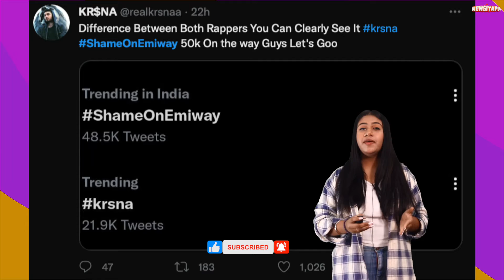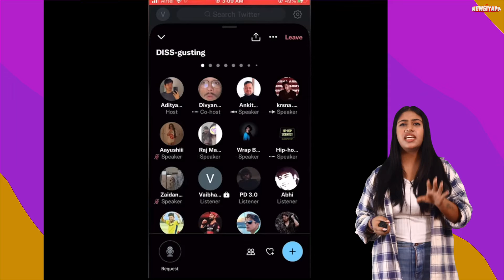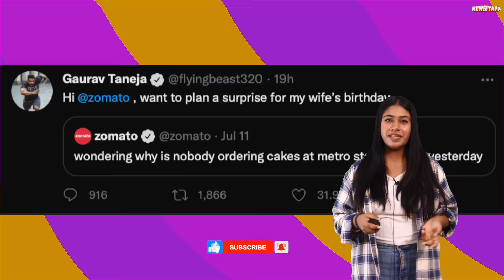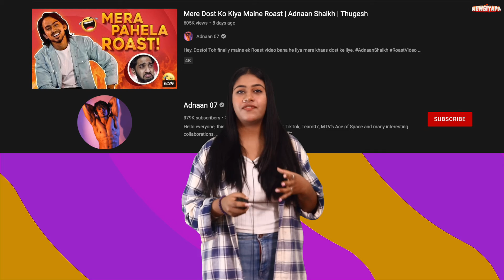Youtubers Reaction On Emiway vs Krsna | Emiway Diss Track | Krisna Diss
Emiway vs krishna is one of the ht topics currently revolving on social media. Emiway and Krshna both have released their diss track.ther is a major beef going on between emiway and krsh na. This controversy is no less then a diss track or rap battle. Amit bhadana shares why he was off social media. Zomato roasted gaurav taneja via a tweet on his latest arrest on his birthday.Prasad technology telugu comments on nothing phone 1.

एमिवे बनाम कृष्णा वर्तमान में सोशल मीडिया पर घूमने वाले एचटी विषयों में से एक है। एमिवे और कृष्णा दोनों ने अपना डिस ट्रैक जारी कर दिया है। एमिवे और कृष्ण ना के बीच एक प्रमुख बीफ चल रहा है। यह विवाद किसी डिस ट्रैक या रैप की लड़ाई से कम नहीं है। अमित भड़ाना ने शेयर किया कि वह सोशल मीडिया से क्यों दूर थे। ज़ोमैटो ने गौरव तनेजा को उनके जन्मदिन पर उनकी नवीनतम गिरफ्तारी पर एक ट्वीट के माध्यम से भुनाया। प्रसाद प्रौद्योगिकी तेलुगु टिप्पणी कुछ भी नहीं फोन पर 1.

FIR on Bhuvan Bam BB Ki Vines | Bhuvan Bam Pahadi Video | Bhuvan Bam Controvercy Explained

अब क्यों किया Emiway ने Raftaar को Diss | Emiway Bantai Dissed KR$NA & RAFTAAR | Emiway VS Raftaar

Moon Knight First Episode Breakdown In Hindi | Moon Night connection With O ther MCU Characters

About NEWSIYAPA: This channel is totally dedicated to latest Youtube news, Youtube gossip, scandals, controversies, and updates straight from the Y-town. This channel is a passion for all the Youtube fans across the globe who thrive on Youtube news and gossip and are amused by it. Whether you are a budding artist analyzing industry trends or just somebody who wants to be amongst the first ones to know all about it – this channel can help.